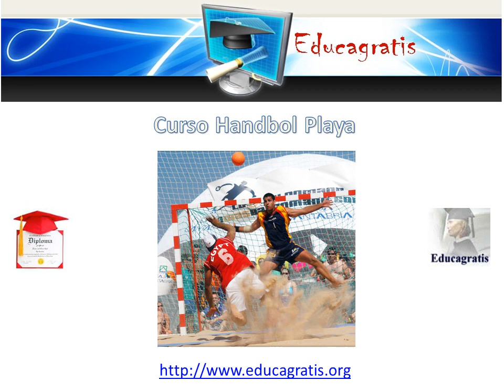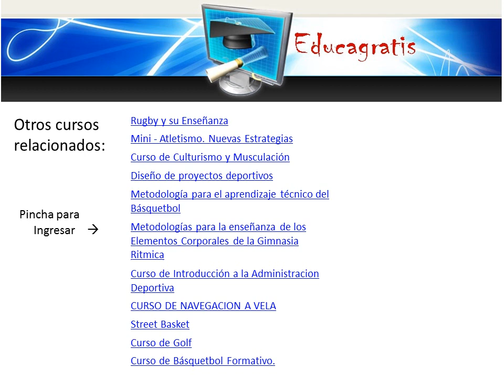Curso de Handbol Playa